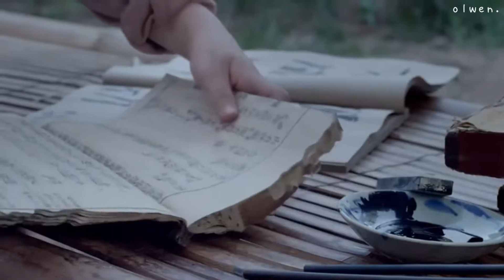Yen’s Life | Cuộc Đời Của Yến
Câu chuyện thăng trầm về cuộc đời của Yến – một cô bé nông thôn xinh xắn, hồn nhiên phải về nhà chồng từ lúc 10 tuổi. Kể từ đó, cuộc đời Yến gắn liền với những thăng trầm, biến cố của gia đình nhà chồng.

© All videos belongs to film producer and edited by me. Please take out with full credit.